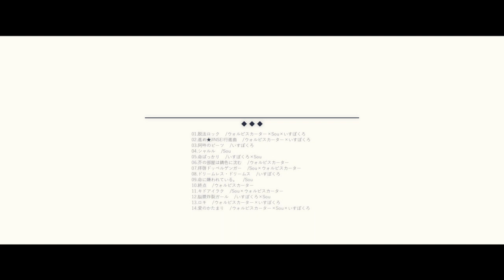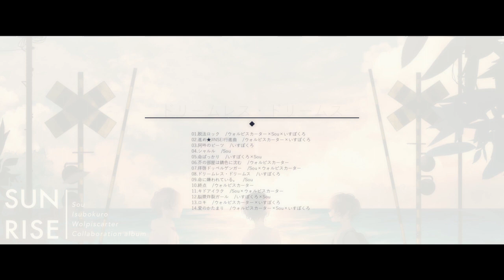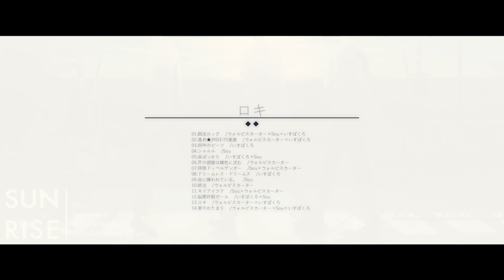【9.22 Release】SUNRISE -XFD【いすぼくろ×ウォルピスカーター×Sou】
"いすぼくろ×ウォルピスカーター×Sou"
前回の『Sunflower』発売から2年。
待望の3人の歌ってみたコンピレーションNEWアルバム『SUNRISE』が9/22発売決定！

販売価格:2300円+税
日付：9/22

阿吽のビーツ / いすぼくろ（sm33873656）
終点 / ウォルピスカーター（sm33817780）
命に嫌われている。 / Sou（sm33854813）
ロキ / いすぼくろ×ウォルピスカーター（sm33710530）

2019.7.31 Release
Sou 2ndアルバム『深層から』

■初回限定盤A［CD+DVD］¥2,700+税 /TYCT-69156
■初回限定盤B［CD+豪華ブックレットカード］¥2,700+税 / TYCT-69157
■通常盤［CD］¥2,300+税 / TYCT-69158

※「愚者のパレード」他収録
※CD収録内容は共通です

DVD：「愚者のパレード」他１曲収録予定

豪華ブックレットカード
初回限定盤A・通常盤とは異なるブックレットCDサイズカード全16枚（予定）を封入。

［通常盤］
イラストカード（5種ランダム封入）